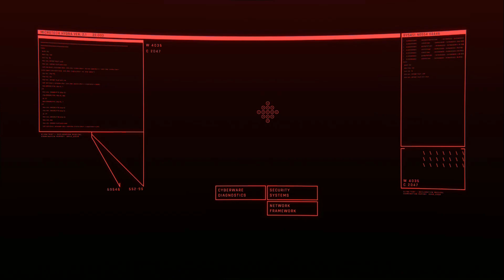itsDDaY1 Plays: Cyberpunk 2077 [Xbox One X/Series X, StreetKid, Normal Mode] pt. 6